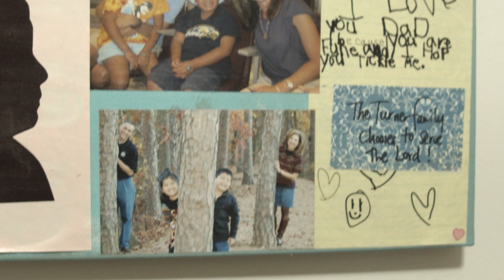Doug Turner | God Stories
Our Vision:

Our vision is to see all people come to know Jesus as Savior and Lord to the glory of God.

Our Mission:

Our mission is to be and build committed, reproducing followers of Jesus who worship God, connect with others, grow in His Word
and go take the Gospel to our world.

Senior Pastor: Dr. Steven Smith

Service Times:

Sunday – 9:00 & 10:30 am

Social – Facebook, Twitter & Instagram @ibclr

“For by grace you have been saved through faith. And this is not your own doing; it is the gift of God.” Ephesians 2:8-9

“If you believe in the Gospel message, then you have a Gospel mission.” - Dr. Steven W. Smith